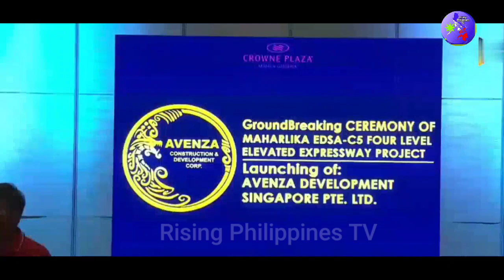Traffic sa Metro Manila// solution itatayo na 4 elevation expressway with 12 lanes each floor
4 elevated expressway